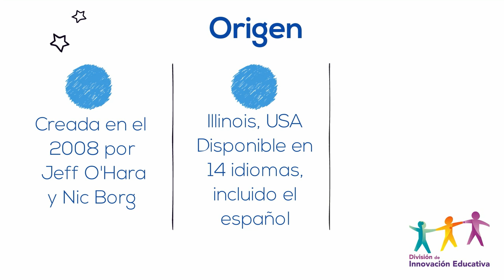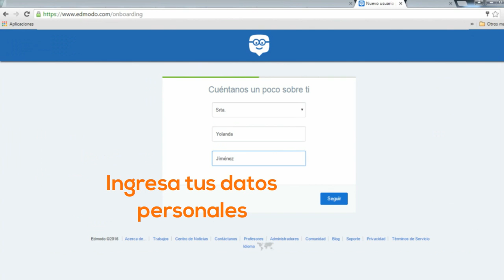Uso de Edmodo en la educación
Conoce las nuevas herramientas digitales web 2.0 que pueden apoyarte en tu práctica diaria en docencia, apoya la alfabetización digital de tus alumnos con estas herramientas que son fáciles de usar, fáciles para crear contenido y sencillas para compartir con tus alumnos.

Encuentra esta y más herramientas que el IMSS pone a tu disposición.